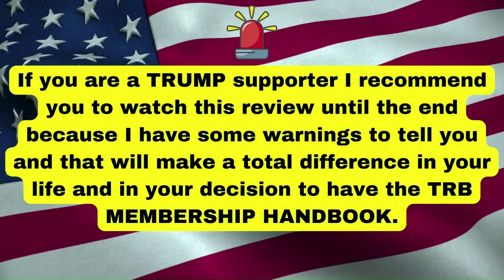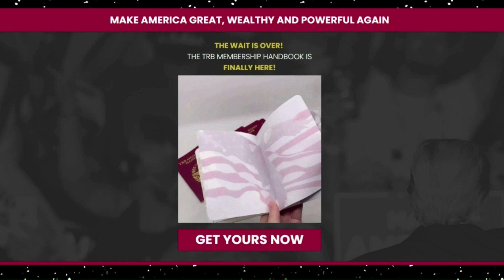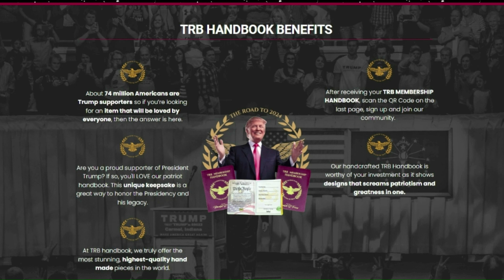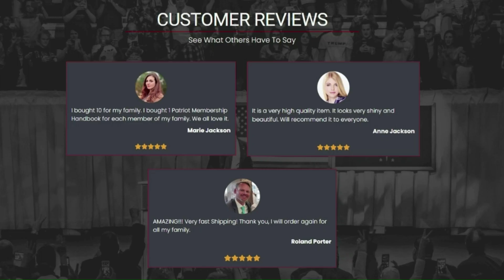TRB MEMBERSHIP HANDBOOK PATRIOTS ✅TRB HANDBOOK FOR SALE – TRB MEMBERSHIP HANDBOOK REVIEW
Here in this TRB MEMBERSHIP HANDBOOK PATRIOTS reviews I will also tell you everything you need to know about this product, the prices, discounts  and mainly what is the benefits of the official trb membership handbook and how you can buy it safely.

Hi everyone! If you are a true patriot stay here in this video because its a real and honest  review a customer review and its important to say this because i saw several reviews about the trb membership handbook patriot dynasty with many false informations so pay close attention to everything i have to tell you.  Now will know all about the TRB Membership Handbook, all the features and where to buy it safely with 99% offer,you will also know the official TRB Membership Handbook website to take advantage of your promotional discount and offers.

Hello, my name is May and if you are a patriot that support Donald Trump I recommend you to watch this review until the end because I have some warnings to tell you and that will make a total difference in your life and in your decision to have the TRB MEMBERSHIP HANDBOOK PATRIOT.

Be aware of who sells fake TRB Membership Handbook, Buy only on the official website.

What is the Benefits of TRB Membership Handbook?
The TRB Membership Handbook is a unique piece of memorabilia, not just for collectors, but for all Americans who would like to honor the historical legacy of President Trump.

It is sold only on the official website, and once sold out, it will not be replenished.

Why buy TRB Membership Handbook?

If you are still not sure if you want to get a TRB Membership Handbook, you should ask yourself: How much do you support Donald Trump? This product is for people who support Donald Trump in the 2024 election.

TRB Membership Handbook is a memory, so it’s good for any firm supporter of Donald Trump TRB Membership Handbook is an ideal gift for Donald Trump fans - TRB Membership Handbook is the perfect gift.  Every true patriot and Trump supporter would love to receive this gift.

How many TRB Membership Handbook can I buy?

You can order as many as you want, the price of one most best offers is : 10 TRB MEMBERSHIP HANDBOOK for Only $49.99 each.  Our handcrafted TRB Handbook is worthy of your investment as it shows designs that screams patriotism and greatness in one.

 Is TRB Membership Handbook guaranteed?

TRB Membership Handbook comes with a 60-day money-back guarantee. So if you are not satisfied, you will receive a full refund immediately.

At TRB handbook, we truly offer the most stunning, highest-quality hand made pieces in the world.
I really hope this review has helped you to decide, a big hug and see you in the next vídeo. Bye Bye!

00:00: TRB Membership Handbook Patriot Official Reviews
00:15: TRB Membership Handbook with 99% off
00:40: TRB Membership Handbook Alerts
00:50: TRB Membership Handbook Order
01:00: TRB Membership Handbook Official Website
01:20: TRB Membership Handbook prices and Discounts
02:00: TRB Membership Handbook Purchase
02:30: TRB Trump Membership Handbook
02:50: TRB Membership Handbook USA